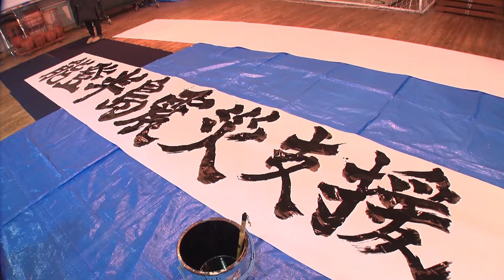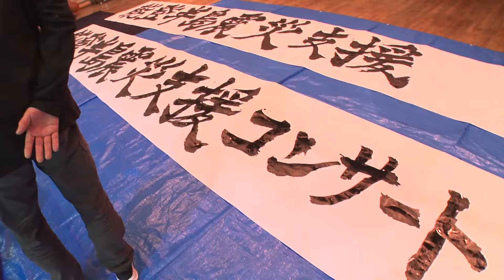「いつか笑顔になれる日がくる…」中･高生もできることで被災地支援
能登半島地震の被災地を支援しようと、新潟県加茂市でコンサートが開かれた。コンサートを計画したのは、福島県で東日本大震災を経験し、加茂市に自主避難してきた太鼓奏者の男性だ。協力したのは、自らの思いで参加した地元の中学生や高校生だった。参加した高校生の中にも福島で被災し加茂市に来た生徒もいた。コンサートの様子を取材した。